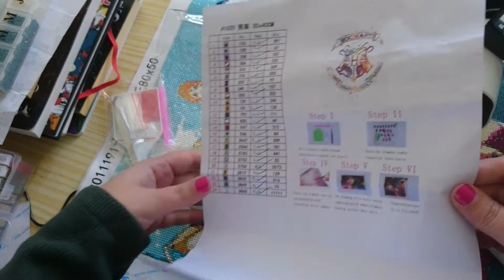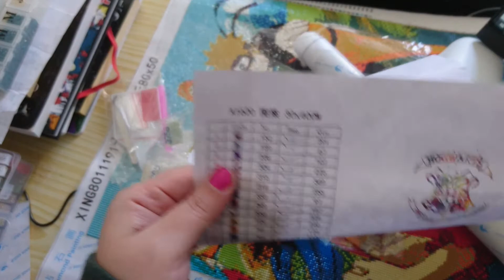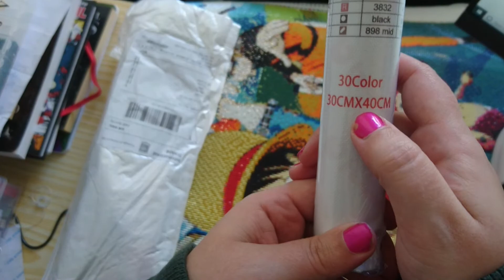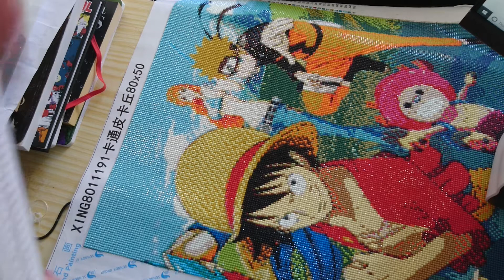unboxing 2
Bonhomme de neige